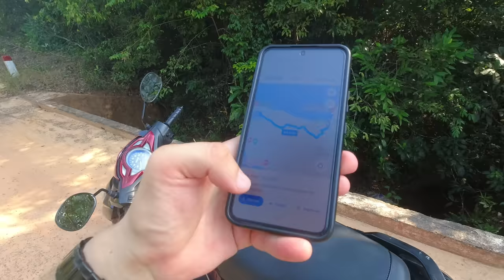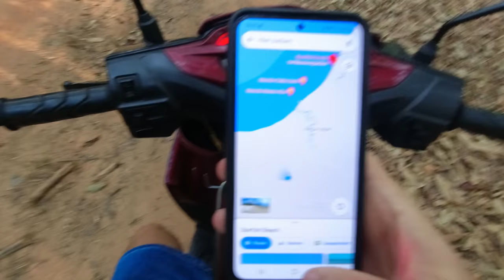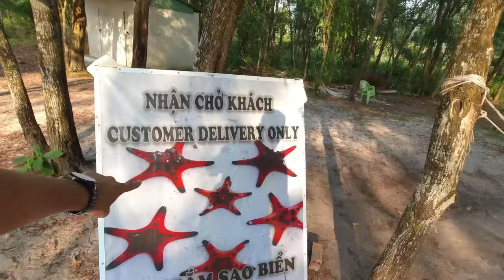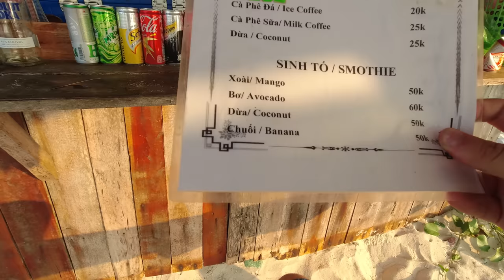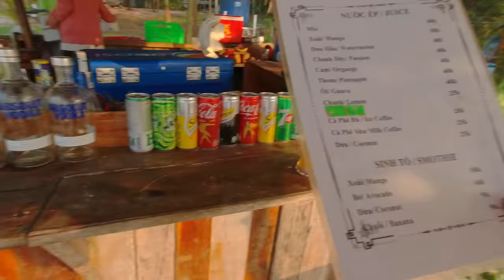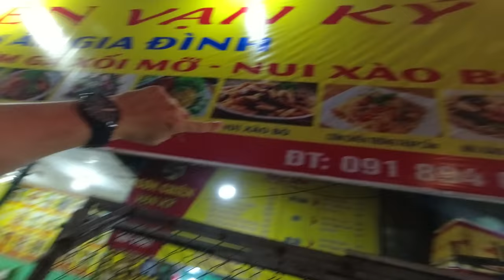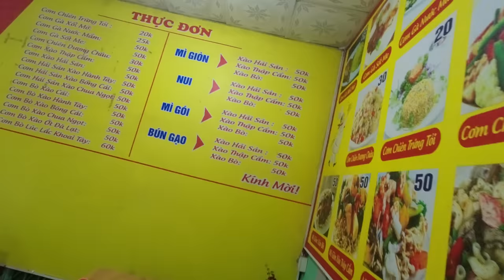Avoid This Road In Vietnam 🇻🇳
Phu Quoc Island in Vietnam has a lot to offer  - Let's explore!

I am still on Phu Quoc, the biggest island in Vietnam. In the previous episode we already found something interesting: A deserted European city. In today's video from Phú Quốc I will show you the star fish beach. In order to get there I had to take a off the beaten path road.